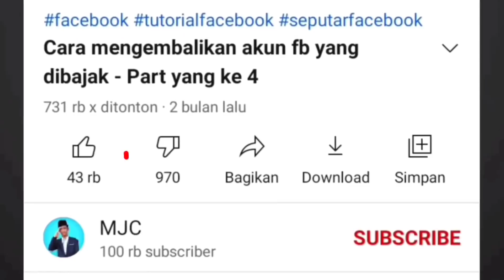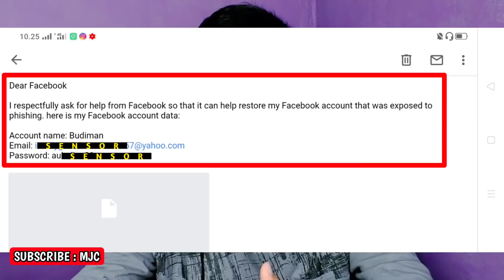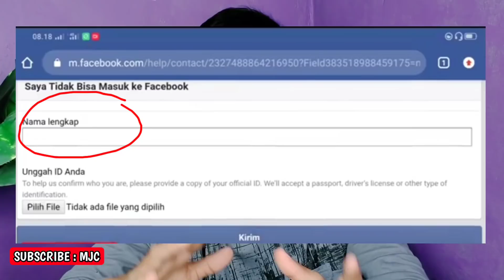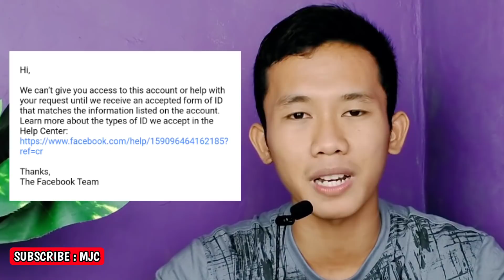Cara mengembalikan akun fb yang dibajak - Part #9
Inilah cara mengembalikan akun fb yang dibajak. cara mengembalikan akun fb yang dibajak ini sudah terbukti dan pasti berhasil. Selain itu, akan juga dijelaskan cara mengembalikan akun fb yang dibajak secara lengkap dan mudah dipahami.

PERTANYAAN? Jangan Ragu untuk berkomentar di bawah ya😃👇.